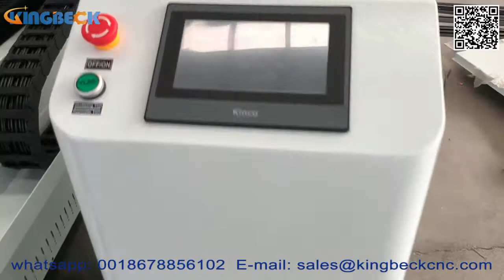CNC Oscillating Knife Cutting Machine for Leather Cutting, Punching And Marking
Jinan Kingbeck CNC Equipment Co.,Ltd